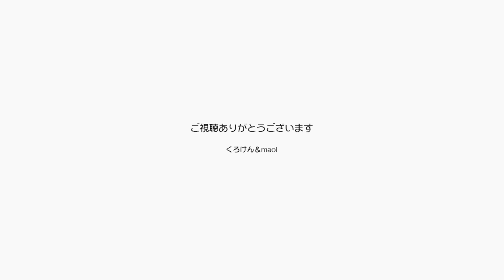ハイテンション♪で走り回るポンちゃんとジャンくん【Jean & Pont 2226】2020/8/27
ジャンくんが人形に戯れているとポンちゃんはハイテンションでその周りを走りまわります。
幸せです！　幸せです！　戯れています！
ポンちゃんは本当は明るい元気な子だったんです。
ジャンくんもポンちゃんも昔のことを消し去れるほど変わりました！

2020年ジャン＆ポンカレンダー
2020年キトンシッティングカレンダー（ラブ、シオン、アンズ、チャコ、カオリン）